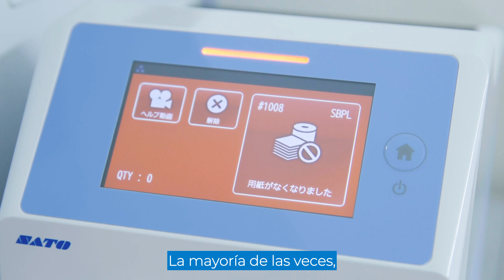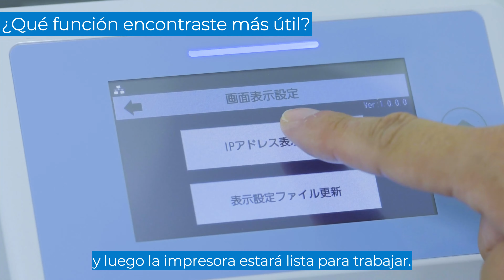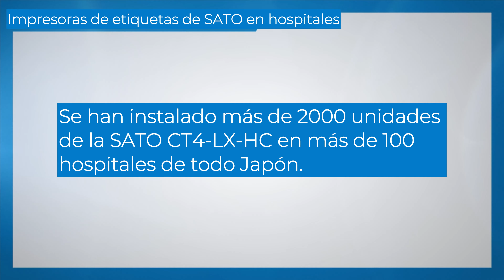Solución de visualización de impresora intuitiva CT4-LX-HC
Fundado en 1974, el Hospital Universitario de Medicina de Kanazawa ofrece atención médica avanzada y sofisticada, contribuye activamente al desarrollo y evaluación de la tecnología médica y brinda capacitación clínica para expertos médicos. Se han instalado más de 2000 unidades de la SATO CT4-LX-HC en más de 100 hospitales de todo Japón.